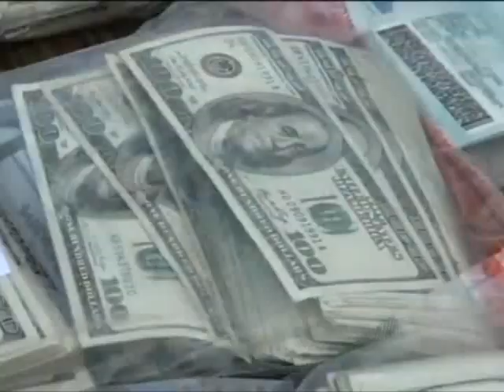REACCIONES POR DEMANDA A FUNES 13 12 2013 ATV NOTICIAS EL SALVADOR lATV ANTENA TELEVISIONl